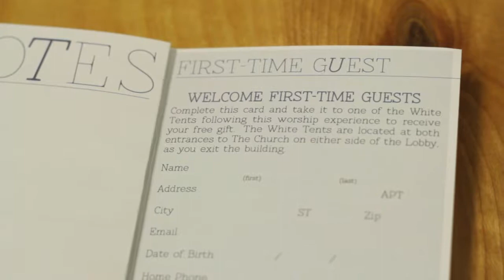Henderson Nevada | Church News | 09.01.2013